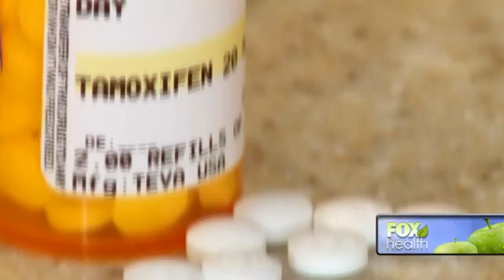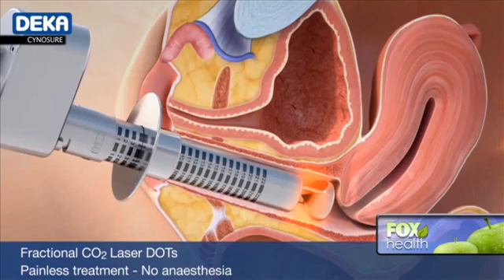Reviving your sex life with lasers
Estrogen replacement is commonly used to treat painful sex and vaginal dryness, but it comes with side effects. Now, a new laser treatment can help revitalize vaginal health damaged by menopause or cancer treatment
Watch video covering topics about Alternative Medicine, Breast Cancer, Cancer, Endocrine Disorders, Geriatric Health, Healthy Living, Menopause, Reproductive Health, Sexual Health, and Womens Health.